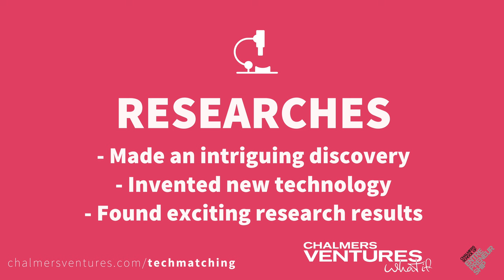Tech matching - Chalmers Ventures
Do you have an innovative research tech or a technology outside your core business waiting to be commercialized?

The Tech matching process is a chance for you to be teamed up with entrepreneurs from Chalmers School of Entrepreneurship, dedicated to turn your technology based business idea into a startup venture.

Who are we looking for?

Researchers who have:
- Made an intriguing discovery
- Invented new technology
- Found exciting research results

Technology companies with:
- New technology
- Old technology
- Orphan technology

CRITERIA
1. OWN THE TECH
Invention, data set, method, design, IP or unique know-how

2. INNOVATIVE / UNIQUE
New technology or new application area

3. GLOBAL MARKET POTENTIAL
A scalable business model for the global market